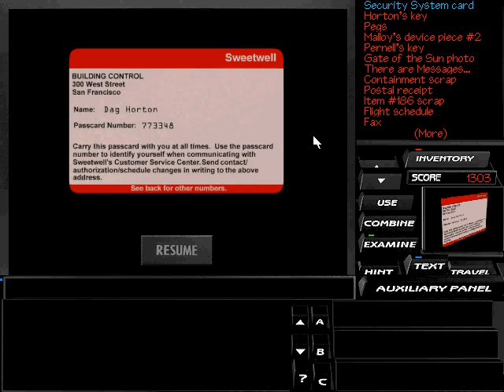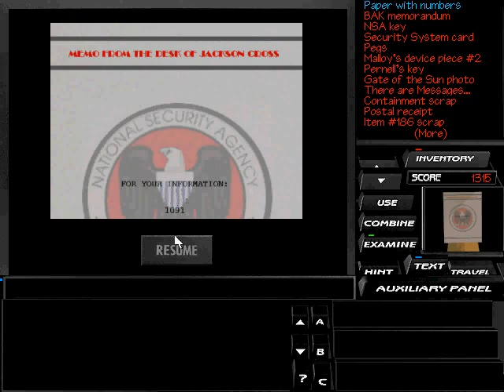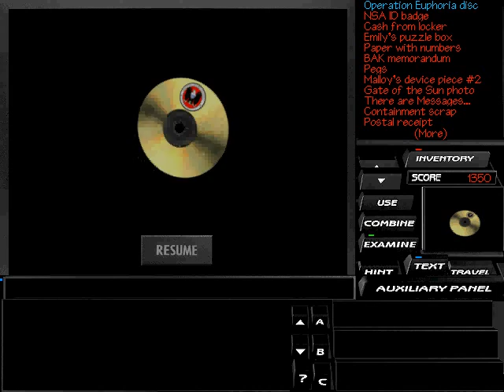Let's Play Tex Murphy: The Pandora Directive Part 6.2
I kinda like this Nerdy Guy, even though he is a little bit annoying sometimes ...

We carry on with the plot that kinda turned into a Discovery Channel adventure Oo ... Mayans, Aliens, Spaceships ... strange stuff